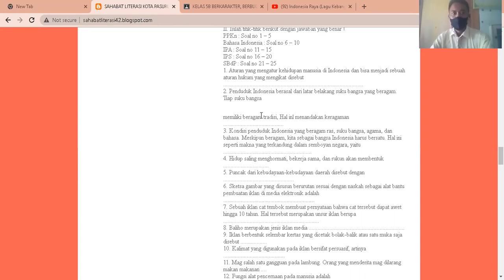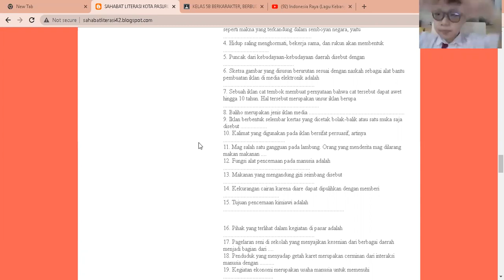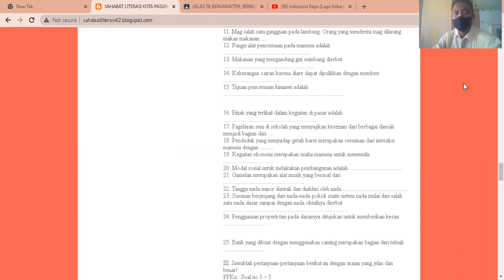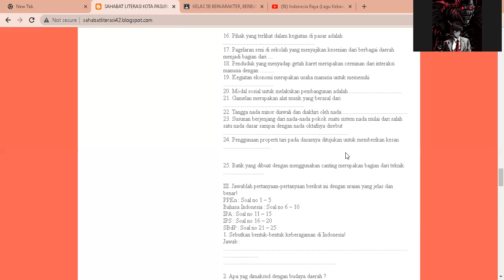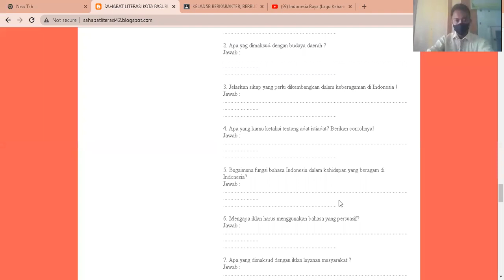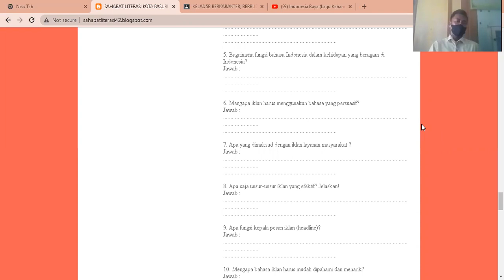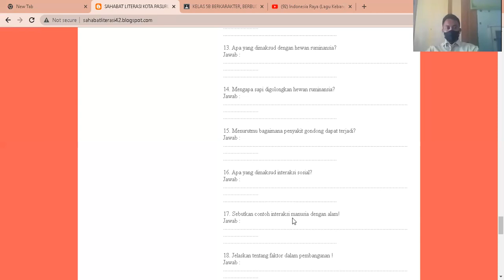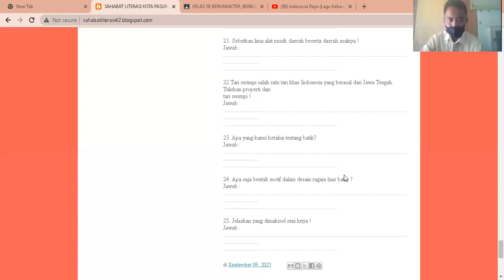Pembahasan Tema 3 (lanjutan) Sistem Pencernaan Hewan dan Manusia